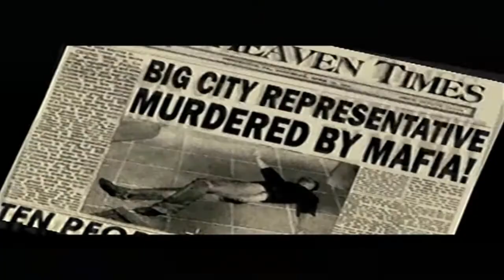Mafia Part 46 - Erst der Stadtrat und jetzt der Bruder - German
•Erscheinungsjahr: 2002 (PC) - 2004 (PS2)
•Entwicklerfirma: Illusion Softworks
•Publisher: Gathering of Developers
•Medium: Playstation 2
•Genre: Action, Shooter
•USK: 16 Jahre

►►►Zugehöriges Infovideo◄◄◄

Moin ... und herzlich Willkommen zu einem neuen Projekt aus der Gaming-Manufaktur Viperfan91.
Heute wird es verrucht, wir spielen Mafia. Das Spiel spielt in Lost Heaven der 1930er Jahre, während in Europa ein Umbruch stattfand zu jener Zeit waren die 30er Jahre in Chicago die Blütezeit der Mafia. Ganoven in Anzügen und mit MPs und anderen Waffen dieser Zeit kontrollieren die Stadt mit gut organisierten Verbrechen und bekämpfen andere Mafiaorganisationen. Wir spielen in dieser Zeit einen Mann namens Tom, er ist ein harmloser Taxifahrer und wird per Zufall in eine Fehde zweier Mafiosiorganisationen mitreingezogen und es kommt zu einer Verfolgungsjagd.
Doch dabei bleibt es nicht, der junge Taxifahrer ist nicht mehr sicher und muss sich daher der Bande von Salieri anschließen und gegen die rivalisierende Mafiaorganisationen vorgehen.

Schafft Tom es, sich gegen die Mafiaorganisation durchzusetzen und wird er überleben?

►►►Zugehörige Accounts◄◄◄